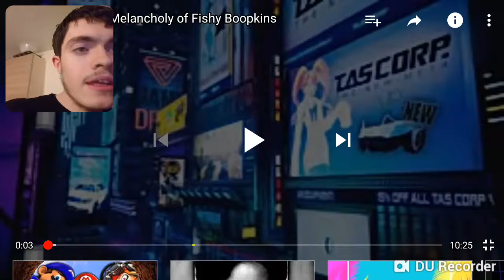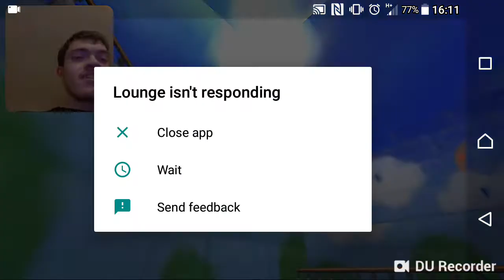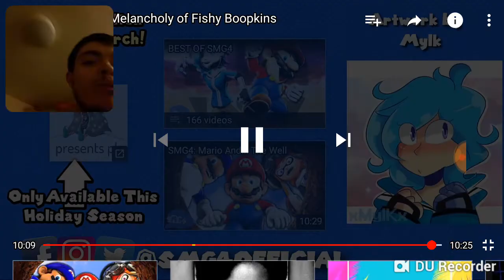Man In Shorts Reaction To SMG4: The Melancholy of Fishy Boopkins By SMG4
Please At Like & Favourite My & Poool157's Videos Please. & Check Out of My First 2 Channels Okay! :D & Check Out Poool157 10th Anniversary Videos Playlist